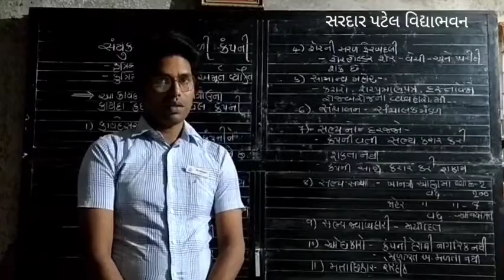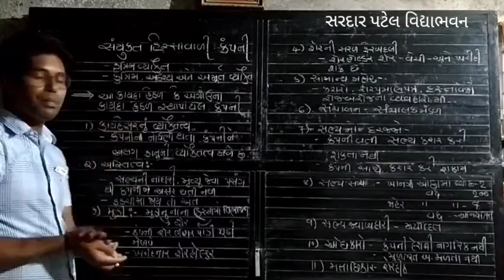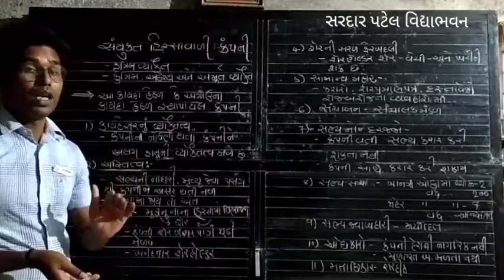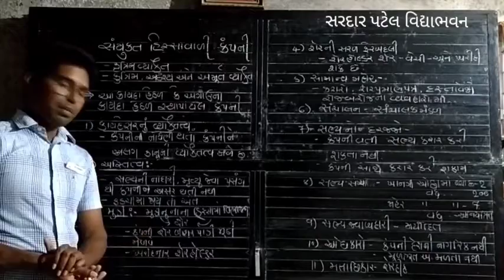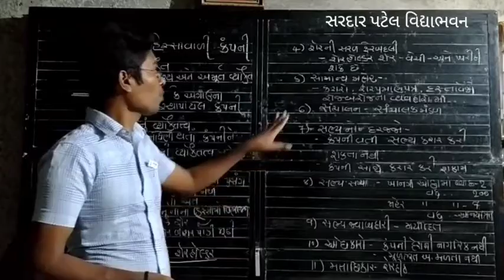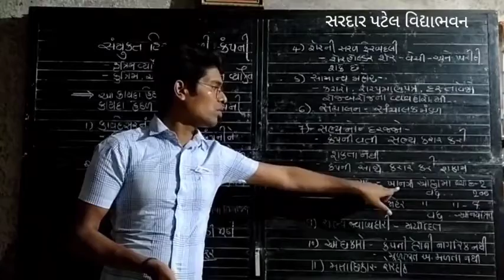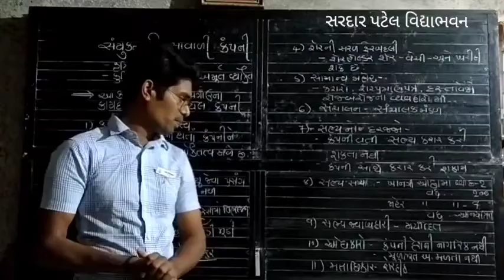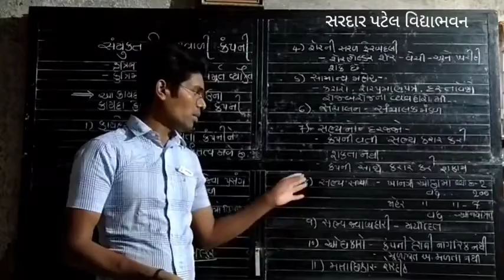Std 11 // BA Chap 6 ધંધાકીય વ્યવસ્થાપનનું સ્વરૂપ ભાગ 2 (સંયુક્ત હિસ્સાવાળી કંપની) Lec 33